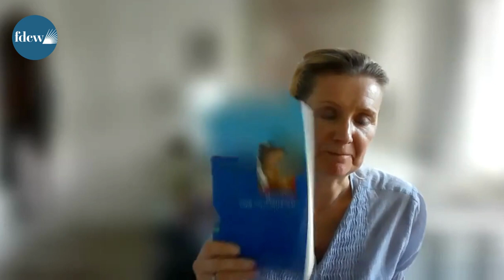Becoming Your Own Therapist - Robina Courtin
Becoming Your Own Therapist with Ven. Robina Courtin is the first episode of the Wisdom Dialogues.

In this session, Ven Robina explains the importance of cultivating both wisdom as well as compassion. The first step is to gain some sort of control over the mind, at the very least making the determination each day not to harm anyone with our speech and actions. So following ethical conduct is important. States of mind like compassion, love and forgiveness are the source of our happiness because these states accord with the reality of how our world exists. Unhelpful states like anger, anxiety and depression not only bring us pain but are in fact based on misunderstanding reality. By working on increasing the positive states of mind, the unhelpful states of mind are naturally reduced. Typically, we interact with the world by exaggerating the objects and events we come into contact with. This disturbs our minds. But gradually we can train the mind. We can learn to loosen the grip of the neurotic mind to become clearer, more connected with others and more in touch with reality. This takes time.

The Wisdom Dialogues are a 6-part exploration of the mind and emotions. Learn how to cultivate wisdom and become your own therapist. This series offers an opportunity to explore the depths of wisdom with some of the world's most renowned thinkers on the topic. Don't miss this chance to deepen your understanding of the mind and emotions and explore techniques for calming the mind, for greater clarity, resulting in stronger compassion and more purpose in life.

“One of the most important things is to focus on bringing compassion into our everyday intentions. If we can do this, it will boost our confidence, which in turn will help us deal with challenges. If you give in to anxiety instead, you can’t use your human resources to think things through. To exercise your rational faculty, you need to relax and find peace.”
— HH the Dalai Lama, FDCW Patron

📖 If you are interested in learning more about becoming your own therapist, you can read the "Becoming your own therapist" book by Lama Thubten Yeshe for free

💙 FDCW offers a wide range of videos, meditations, free resources, events, courses and more.